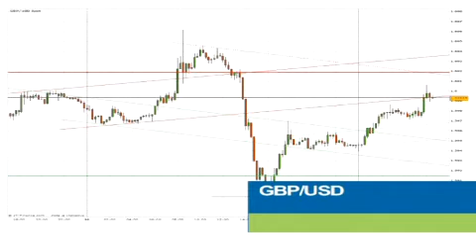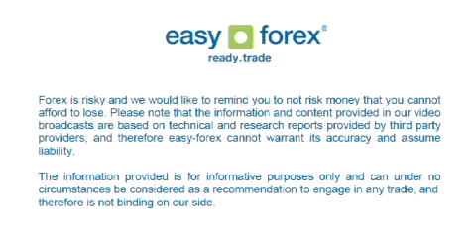Daily outlook -- October -- 17- 2013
Easy Forex - Us government debt ceiling extended -- dollar lower